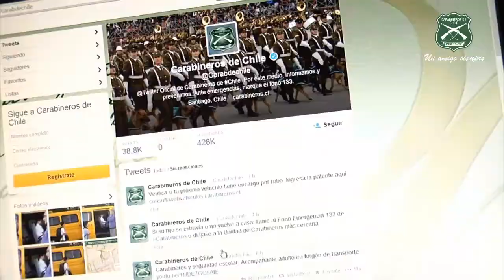SEGURIDAD JUEGOS ODESUR 2014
Conoce cómo Carabineros planificó los servicios preventivos y de seguridad para estos juegos Odesur 2014